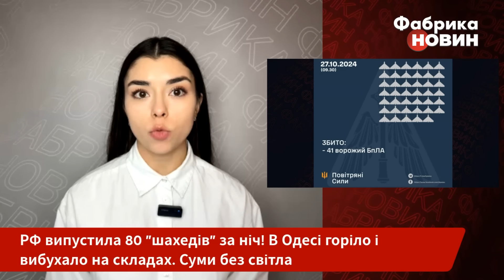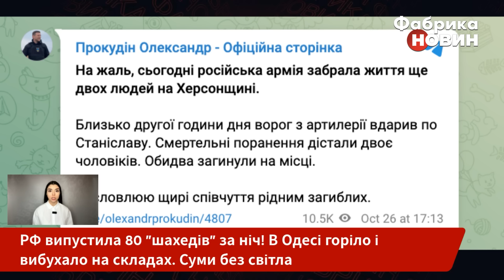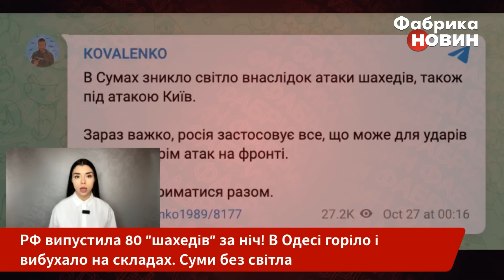💥12 хвилин тому! КИЇВ ЗАТРУСИЛО ВІД ВИБУХІВ. В Одесі мегапожежа, ЩОСЬ ДЕТОНУЄ. Почались блекаути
Росіяни атакували Україну ракетами та дронами. Під ударом був Київ, однак ППО знешкодила усі цілі у передмісті. Уламки дронів пошкодили будинки і авто. Водночас, армія РФ атакувала Одесу балістичною ракетою, ймовірно, "Іскандер-М". Також відомо про пожежу на складі, місцеві кажуть, що чули звуки детонації. Уламки дрона цієї ночі упали на об'єкт інфраструктури у Черкаській області. А жителі Сумщини залишилися без електроенергії після вибухів. Деталі - на “Фабриці новин”.